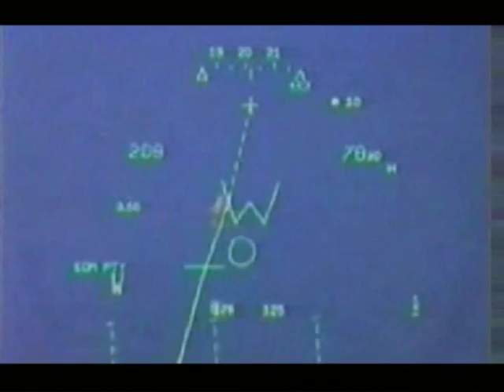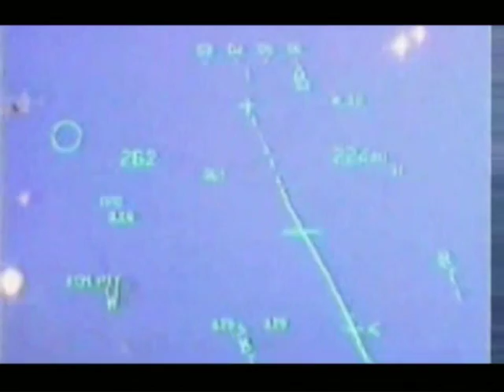HAF Mirage Tribute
A video that I make for one of the greatest plane of all time HAF Mirage 2000!!